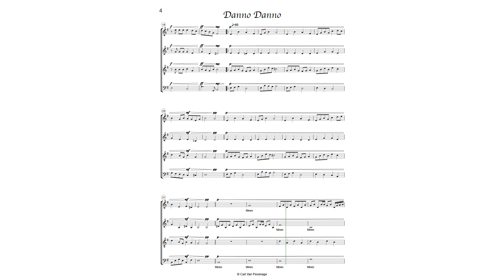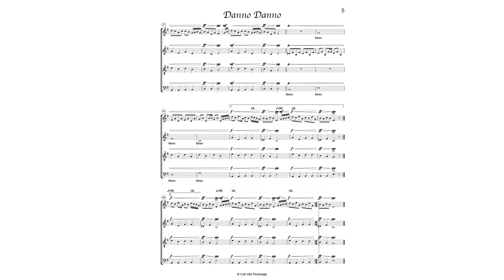CC032CHO - Danno Danno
A romantic song based on the song "Donna Donna" composed by Sholom Secunda (Music) and Aaron Zeitlin (Lyrics)